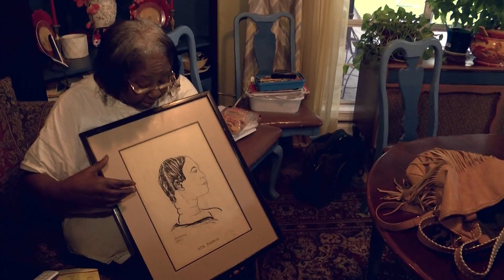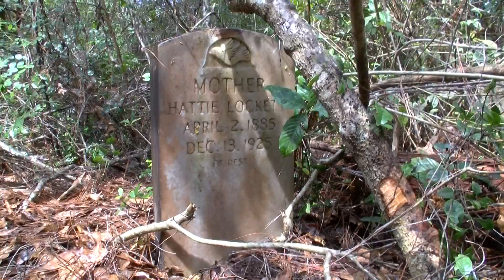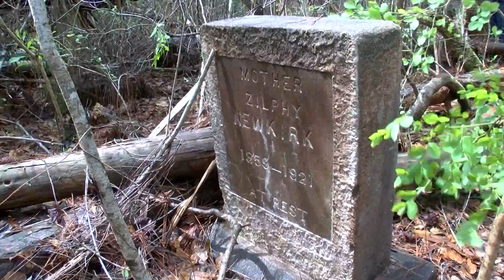General News Story- Cemetary Search 3.27.16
The mystery over a missing cemetery is over tonight. With the help of dozens of dedicated searchers, an 80-year-old woman has found her grandmother's final resting place. Bess Casserleigh tells us how she is finally getting closure.